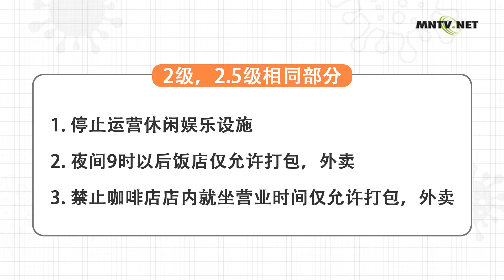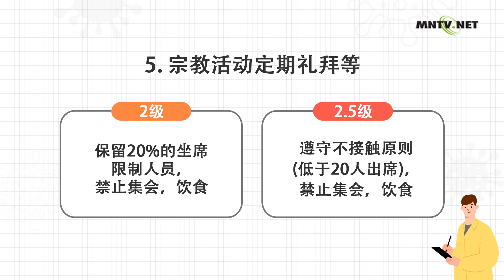[이주민방송MNTV]新冠疫情社交距离强化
社交距离(12月 8 ~ 28日)

(首尔京畿) 2.5级
(非首尔京畿) 2级